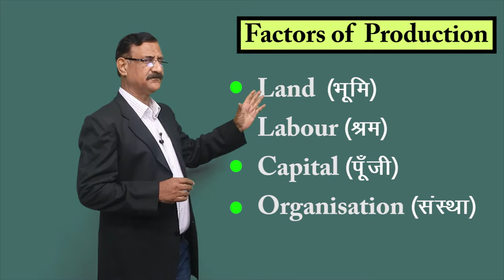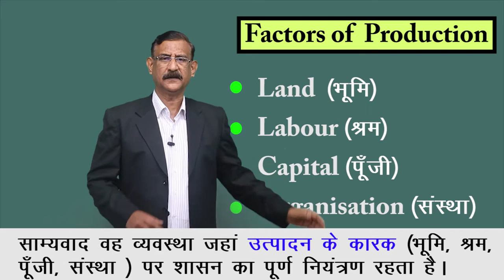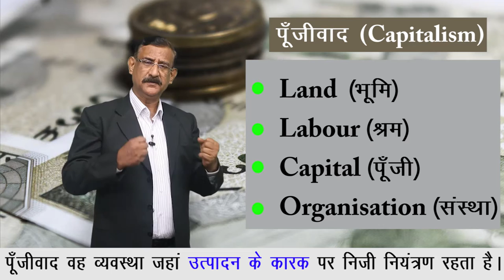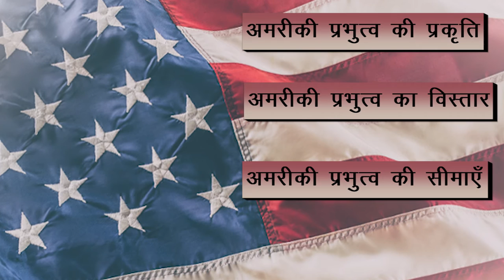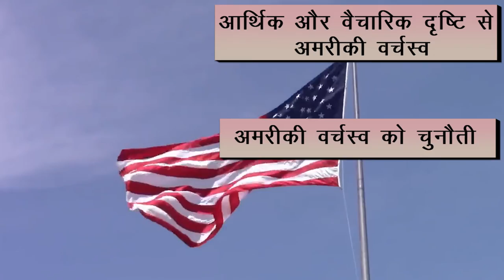CLASS 12th POLITICAL SCIENCE | CHAPTER U.S. HEGEMONY IN WORLD POLITICS